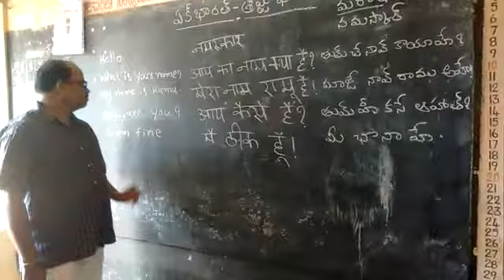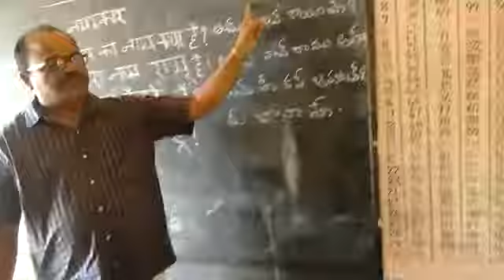MPPS NAGASAMUDRAM KALIGIRI MANDAL